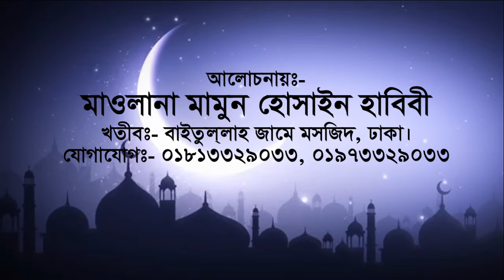কি পাবো কোরআন মানলে ? Bangla Islamic Waz Mawlana Mamun Hossain Habibi New Mahfil Media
কি পাবো কোরআন মানলে ? Bangla Islamic Stori Mawlana Mamun Hossain Habibi New Mahfil Media
বিশিষ্ট বক্তা মাওলানা মামুন হুসাইন হাবিবি সাহেবের কুমিল্লা পাদুয়া লোহাগড়া তাফসীর মাহফিল যা হাজার হাজার দর্শক শ্রোতার মন জয় করেছে বাংলার জমিনে কোরআনের গুরুত্ত ও ভন্ড পীরদের এমন ধোলাই করলেন যা শুনলে আপনার ভালো লাগবে নতুন ওয়াজ।
বিসয় কি পাবো কোরআন মানলে ? ও ভন্ড পীর ও আমরা কোরআন কতটুকু মানি।
Bangla waz 2017 What will be the Quran? Delwar hossain saidi Style Bangla waz By Mawlana Mamun Hossain Habibi Mobile , 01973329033 Islamic waz New mahfil Media The best speaker discussion of religion best congregation
New mahfil media islamic story Tafsirul Quran Mahfil channels find the of the reputation of the entire congregation of all the major public olamayekerama New waz, Some of the members of our multitude of channels,
Ismail Hassin Siraji,
Mawlana rijwan rofiqi,
Delwar Hossain Saidi,
Amzad Hossain Ashrafi,
Kamrul Islam Said Ansari,
Amir Hamza,
Abdullah Alamin,
Tarek Monowar,
Mamunul Hok,
Ahmad Shafi,
Sadikur Rahman Al Azhari,
Fakhruddin Ahmed,
Sirajul Islam Siraji,
Jubaer Ahmed Ansari,
azad bashar,
Molla Nazim Uddin,
Abdul Khalek Soriotpuri,
Rafiqullah Afsari,